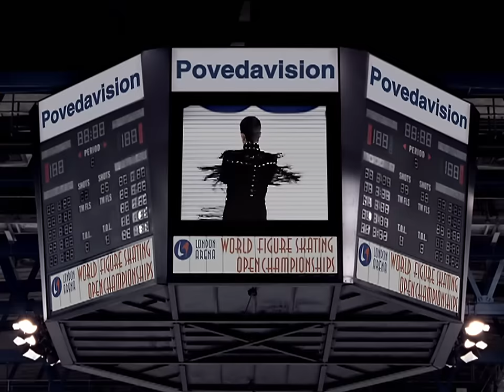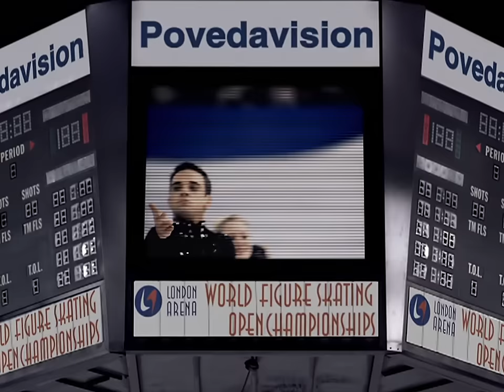Robbie Williams - She's The One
She's The One (Official Music Video)

'She's The One' was issued in November 1999 as the fourth single from Robbie's second album 'I've Been Expecting You', and was a Double A-Side release with 'It's Only Us'. It entered the UK Chart at No. 1, giving Robbie his second chart-topping single.

The promo video was directed by dom&nic aka award-winning duo Dominic Hawley and Nick Goffey (brother of Supergrass's Danny Goffey), who had previously worked with The Chemical Brothers, David Bowie and Oasis. It featured Robbie alongside ice skating duo Pamela O'Connor and Jonathan O'Dougherty, gold medal-winners at British Figure Skating Championships in 2003.

'She's The One' was written by Karl Wallinger of World Party, and originally recorded for that band's 1997 album 'Egyptology', which featured drummer Chris Sharrock, who also appears on Robbie's version.